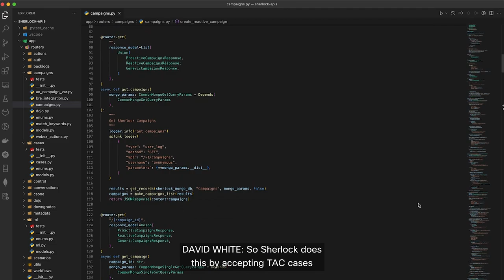The Cisco Pinnacle Awards Social Short - Velocity Impact Winner: Sherlock (TAC AI)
The Pinnacle Awards are Cisco’s top recognition, honoring contributions furthering Cisco’s legacy of technical innovation. Velocity Impact award winner, Sherlock (TAC AI), share their innovation in a short social video.